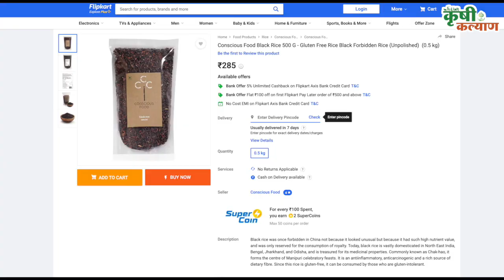काळया धानाची ग्लोबल झेप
धानाचे उत्पन्न हे पूर्व विदर्भातील प्रमुख पिक.. मोठ्या प्रमाणावर धानाचं पिक होत असल्यानं विदर्भातील आहारात भात प्रामुख्याने दिसतो.. पण याच पूर्व विदर्भात काळ्या धानाची शेती आता फुलू लागलीय. आरोग्याच्या दृष्टीनं महत्त्वपूर्ण असलेल्या या काळ्या धानाची मागणी आता जागतिकस्तरावरही होत आहे... त्याविषयीचा हा खास वृत्तांत...
बघायला विसरू नका कृषी कल्याण यू ट्यूब चॅनल...